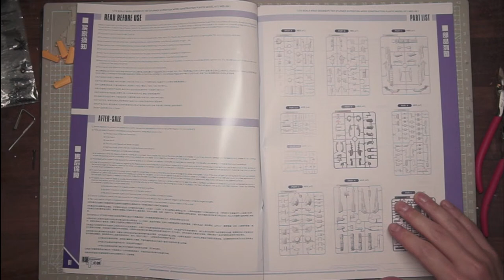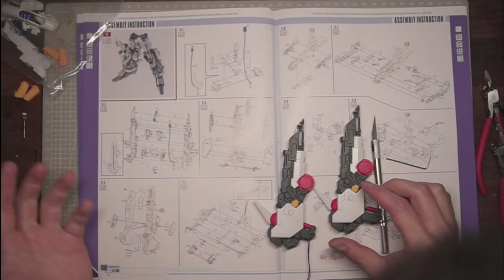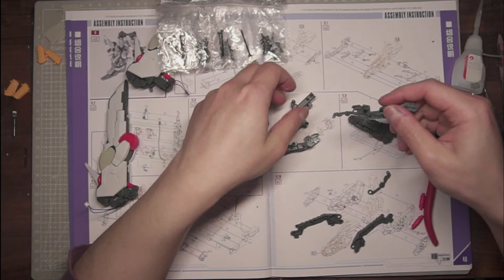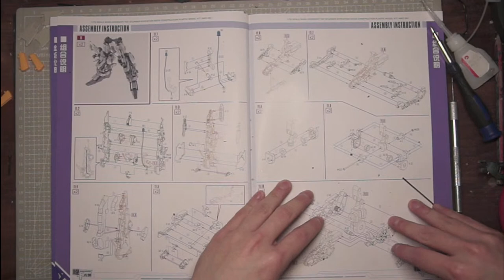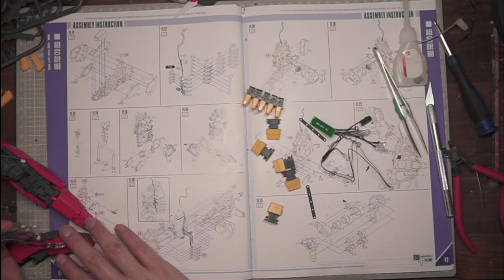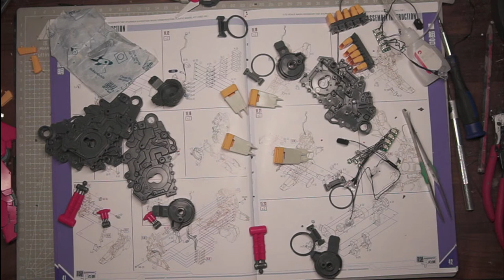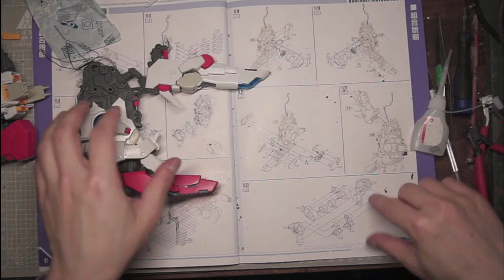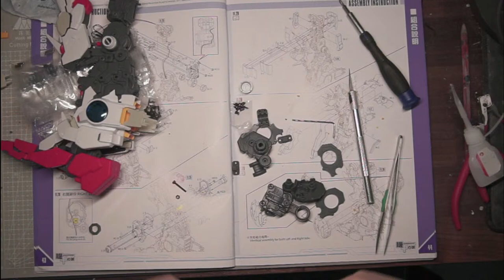Mechanicore EX-S Gundam Stream Build Part 1: Legs